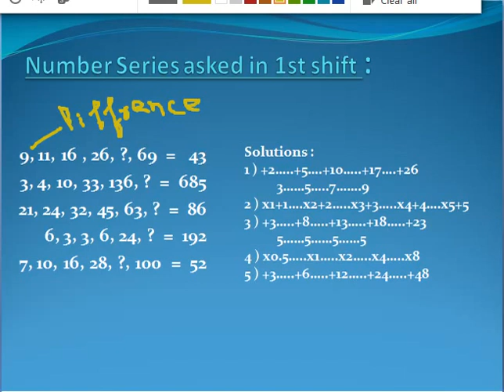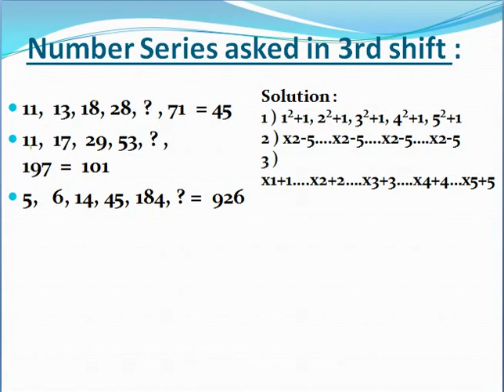ibps clerk 26 nov 2016 Series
ibps clerk 26 nov 2016  Series very easy .